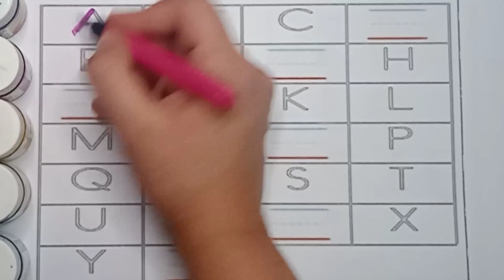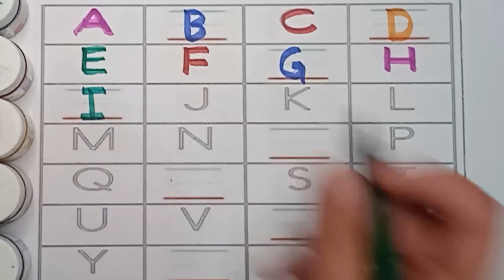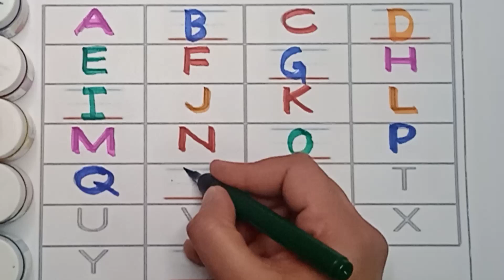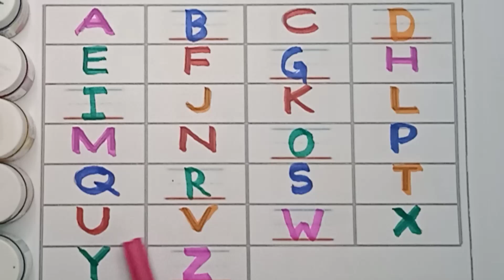अ से अनार, abcd, a for apple b for ball, phonics song, k se kabutar,ABC Phonics song,a to z for kids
most popular video abcd, a for apple important video,today abcd,mantu study class ka video,abcd mantu study class,bacchon ka abcd video,a for aeroplane b for banana video, a for apple b for ball c for cat d for dog e for elephant,phonics song
abc phonics song for kindergarten,abc song
alphabets writing
abcd learning videos
how to draw alphabets
ABC learning for kids
phonics song
a aa e ee
hindi vowel
swar
hindi alphabets
hindi letters
a se anar
se aam
song
cartoon
hindi song
India
hindi
hindi videos
abcd
poem
rhymes
baby song
nursery rhymes
baby
cartoon
children rhymes
kids
kids song
poem for kids
hindi poem
kids rhymes
kids videos
aa
abc
balgeet
education
children
alphabets
animation
varnamala
chhoti abcd
a to z alphabets
abcd wala
abcd abcd abcd
colours name
junior kids
kids learning
learning
write alphabet a to z
alphabet letters printable
hindi alphabet for kids audio
fun ways to learn alphabet letters
how many alphabets are there in a to z
how to make your child write alphabets
how to write alphabets for toddlers
Genius Stage
a to z alphabets letters, English alphabets,
alphabets song, alphabets letters with words
abcd, how to write alphabets letters correctly,
123 song,new abc song ,abc song phonics, numbers song, numbers song 1-100, big